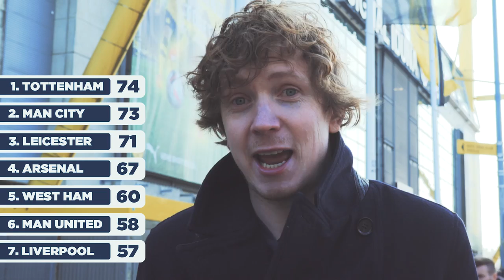Who's Gonna Win The Premier League? | Spurred On Predictions | With Barnaby Slater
Barnaby predicts how the last nine games of the Premier League season are going to go for the top 7 clubs.

Facebook.com/coysnews